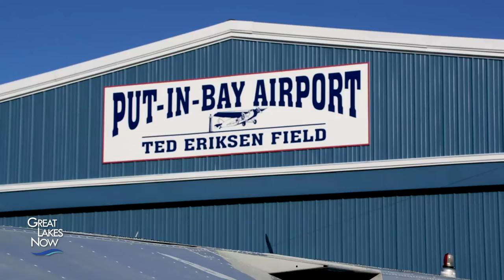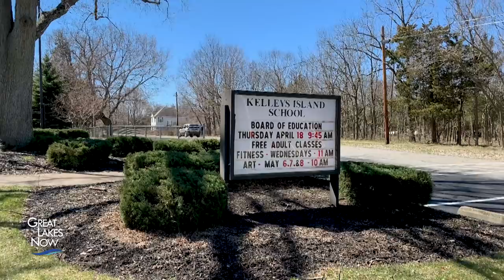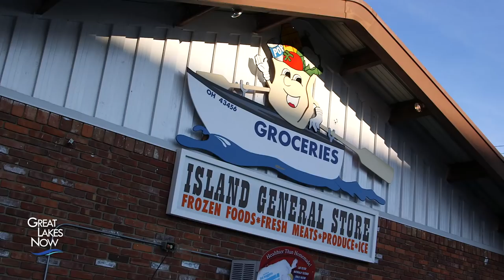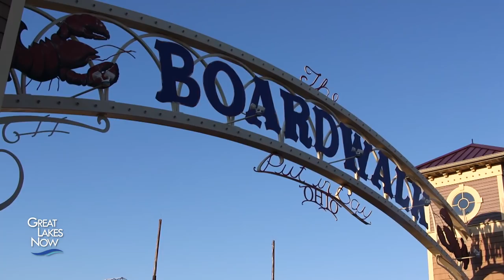Island Life - Great Lakes Now - 1001 - Segment 1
Dozens of Great Lakes islands are home to year-round residents – not just places for summer visits.
In advance of this year’s tourist season, Great Lakes Now visited Put-In-Bay and South Bass and Kelleys islands, located in southern Lake Erie.